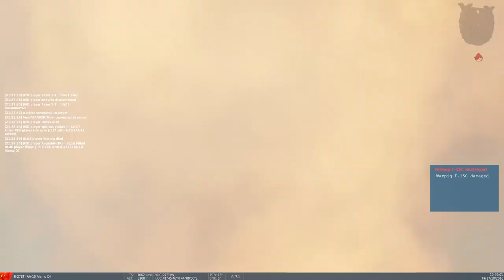Dcs - Güzel Anlar #2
Meraklısına Dcs Güzel anları